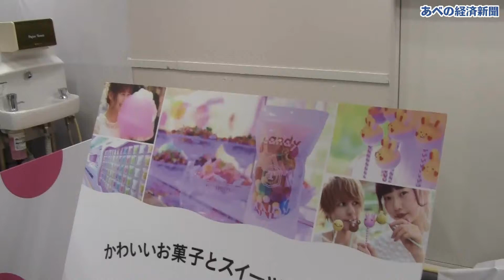あべのハルカス近鉄本店にカラフルわたあめの「TOTTI CANDY FACTORY」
あべのハルカス近鉄本店（大阪市阿倍野区）ウイング館9階催会場で8月2日、「あべの・こども博覧会」が始まりました。会場には、大きなカラフルわたあめが話題の「TOTTI CANDY FACTORY」が出店。 8月8日まで。